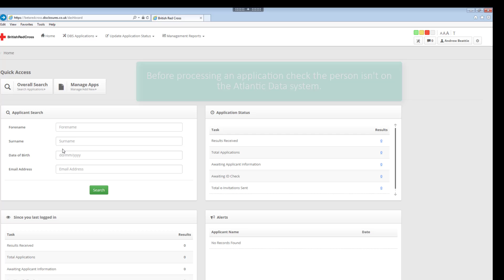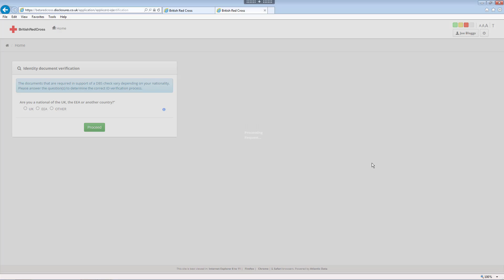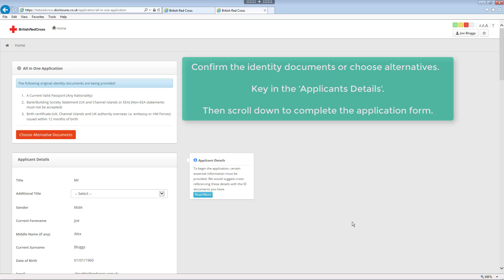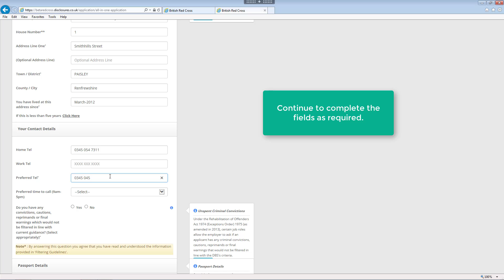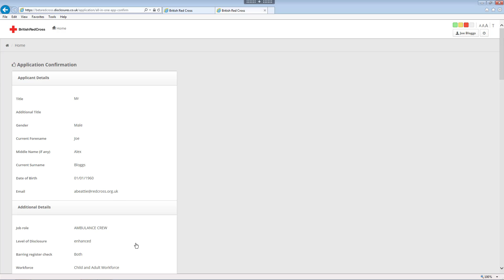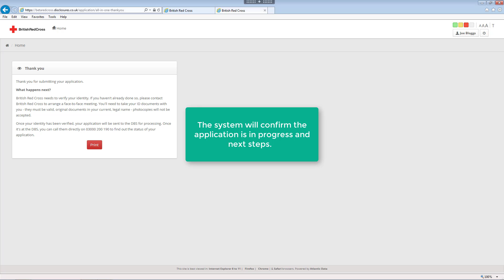How to Complete DBS a Application V1.4